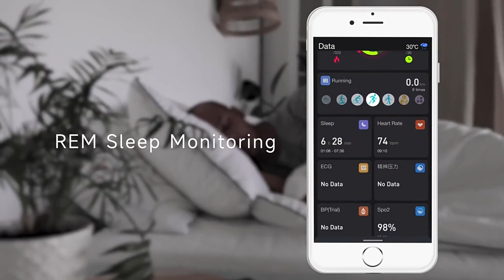NORTH EDGE NHC 1 65 inch TFT Screen Smart Watch, Support PPG + ECG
Introducing the NORTH EDGE NHC 1.65 inch TFT Screen Smart Watch! 🌟

Main Controller: GR 5515
Resolution: 240x280
Touch Mode: Full touch
Bluetooth: BLE5.0
Battery: Lithium polymer, 170mAh
Health Functions: Heart rate, sleep, step counting, calorie monitoring, and more.
Exercise Modes: Running, cycling, walking, climbing, sports variety.
Waterproof Grade: IP65
Battery Life: 5-7 days
Body: Plastic bottom shell + stainless steel middle frame
Wristband: Silicone + stainless steel
Multi-language support: English, German, Spanish, French, Italian, Japanese, Portuguese, Simplified Chinese, Traditional Chinese.
Embrace health and style with this feature-packed smartwatch!

🏃‍♂️💤 Purchase link: